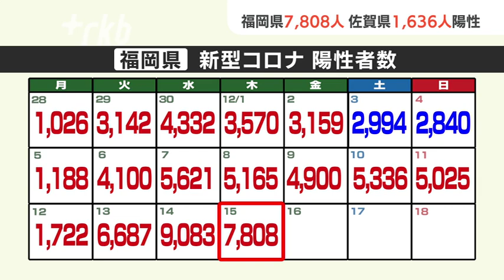新型コロナ陽性（１５日）福岡県７８０８人 病床使用率が５０％超える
新型コロナウイルスの感染状況です。福岡県では１５日、新たに７８０８人の陽性が確認されました。

５０代以上の男女８人が亡くなっています。１４日時点で、病床使用率は５２．３％で５０％を超えました。重症病床の使用率は４．６％です。

佐賀県の新たな陽性者は１６３６人でした。５０代以上の方５人が亡くなっています。最新の病床使用率は４２．３％、重症者はいません。